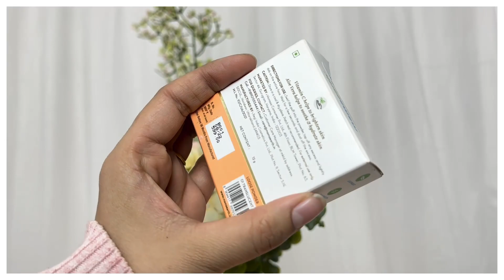TO BUY OR NOT TO BUY - Mamaearth Glow Mattifying Loose Powder | Demo & Review | Just another girl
Hey everyone...

xoxo...